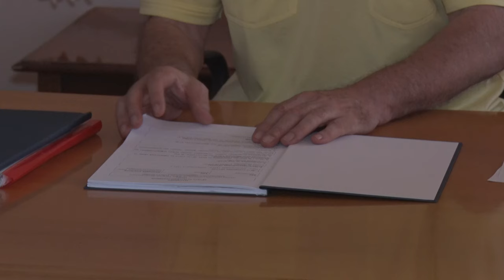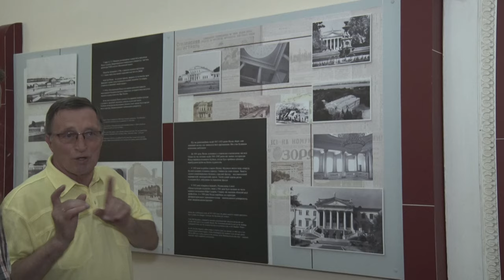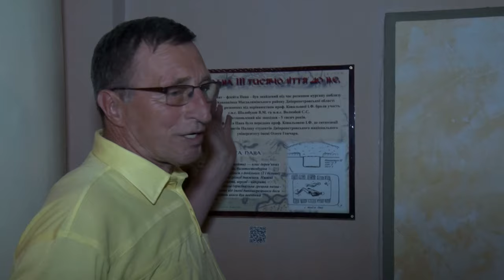У Дніпрі на очах руйнується Палац студентів: скільки коштує його рекнострукція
Одна з найголовніших архітектурних пам’яток Дніпра руйнується на очах. В Палаці студентів Дніпровського національного університету щорічно проводиться більше двохсот творчих заходів. Тисячі студентів приходять сюди на свята. Та все це може зникнути в найближчий час, якщо не реконструювати повністю будівлю. Наші журналісти поспілкувалися з директором палацу, який провів їх у найпотаємніше місце будівлі – у підземелля. Як це було- у сюжеті нашої Тетяни Ісак.